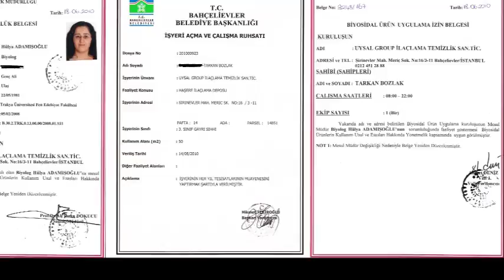Esenkent İlaçlama 0534 311 50 00 Garantili İlaçlama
ESENKENT MAHALLESİ İLAÇLAMA / GARANTİLİ İLAÇLAMA